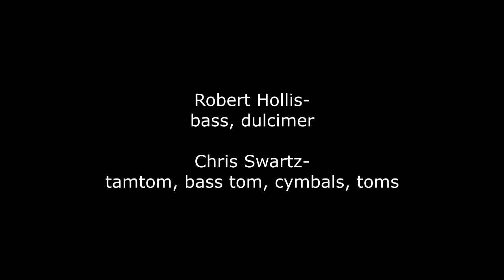'Dark Horse'- Hollis-Swartz [PR-002]